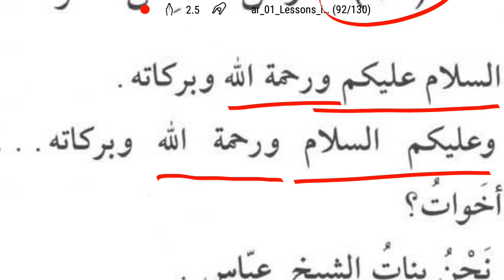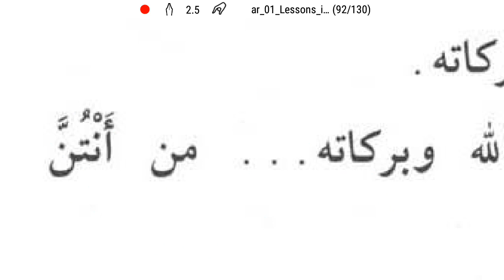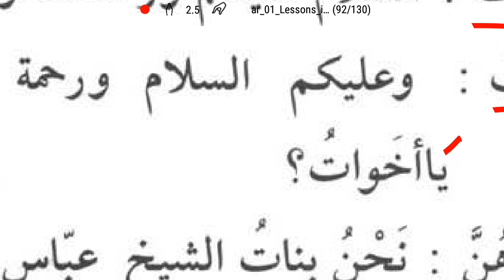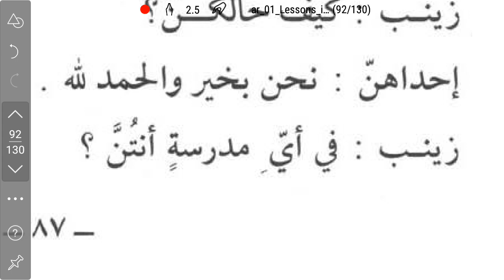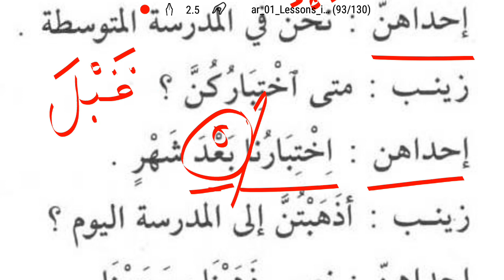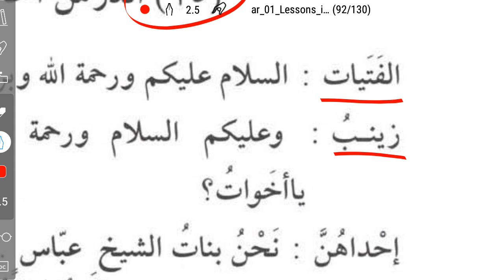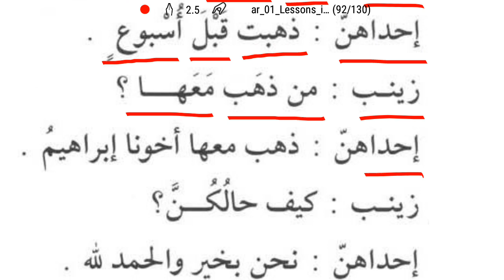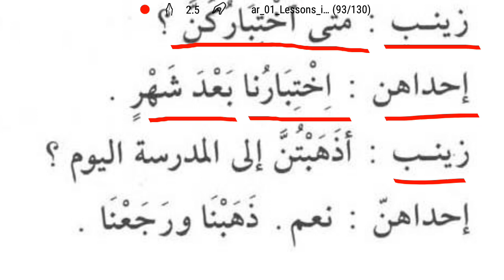Idioma Árabe 1-55 (Antes, después, Cuando?) قبل، بعد، متى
Lección 15, lectura del diálogo.